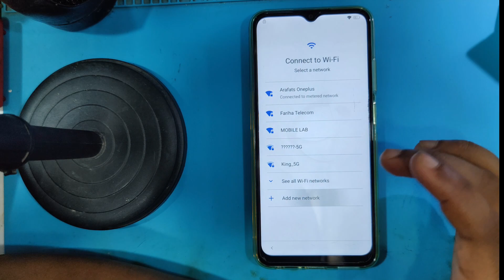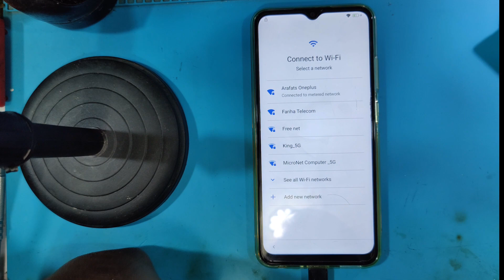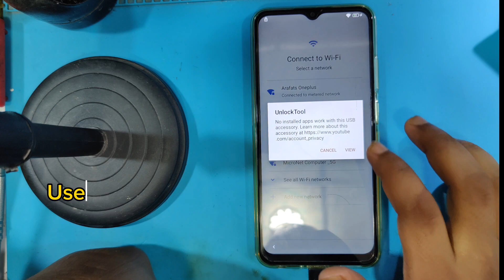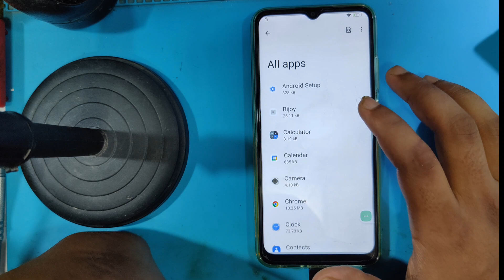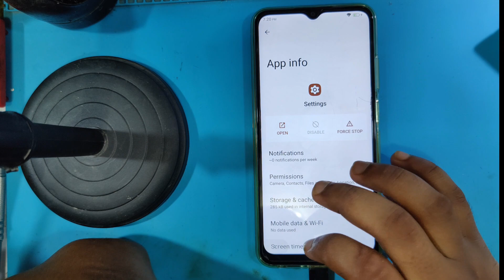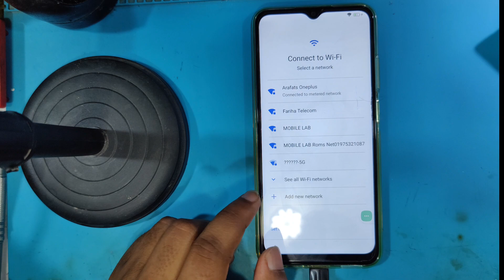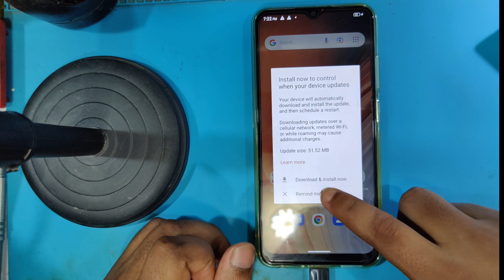Walton Orbit Y21 Frp Bypass 2023 All Walton Orbit Frp Bypass Solution Walton Y20/Y21/Y30 Frp Easy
Assalmualaikum Friends On This Video I'll Provide You How To Bypass Walton Orbit Y21 Frp In Just Few minutes .  many People Don't Know How To Bypass Walton Orbit Y21 Or Walton Orbit Y20 Frp Bypass Solution So Let's Enjoy The Video Dont Skip Any Part Otherwise You can't Understand How To Bypass It.  Walton Orbit Y21 Is  Local Mobile brand In Bangladesh Many People Using Walton Orbit Y21 Model.
If You Face Any problem Please Massage Me on